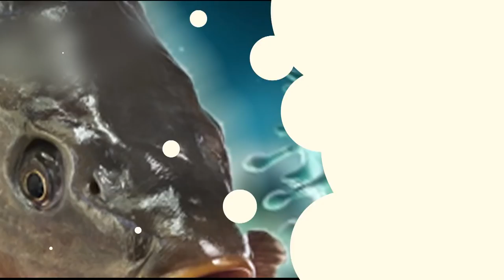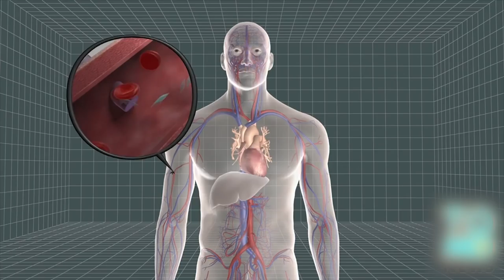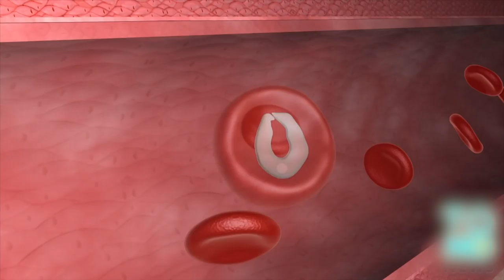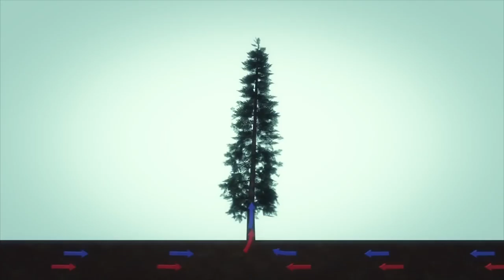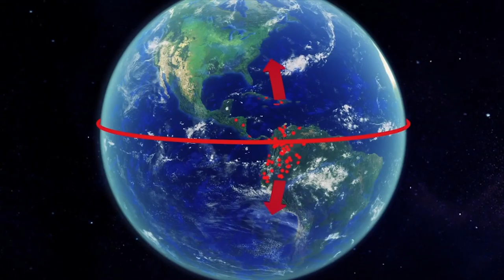Giant rodent caught in Sweden; Bed bug extermination attempt results in 5-home blaze - Compilation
Giant rodent Ratzilla caught in Sweden. Woman's bed bug extermination attempt results in 5-home blaze.